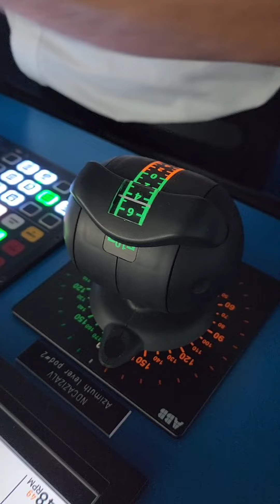The Captain's Log: Day 88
Rain or shine, OOTD, a few hours ashore & who wins the Brother v/s Brother Maneuver?

Dress: @freepeople
Sandals: @havaianas
Ring: @myconquering
Watch: @theabingdonco
Bag: the sweetest guests @bello.jamil )!
Bracelets: @4ocean x Me!
Bathing Suit: @lablancaswim
Cuffs: @cuffme.shop